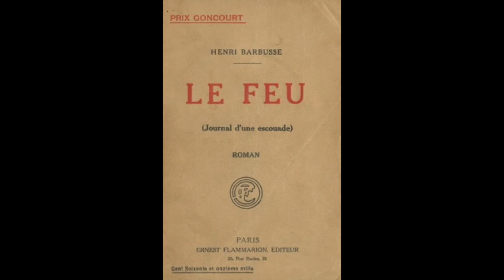Henri Barbusse – Under Fire (1916) – Audiobook – Chapter 1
Trans. William Fitzwater Wray (1917).

If you'd like to support these readings, you can do so